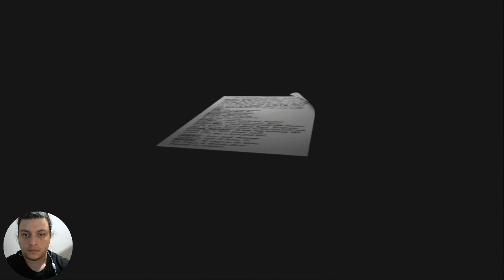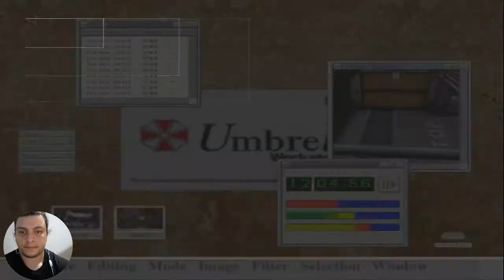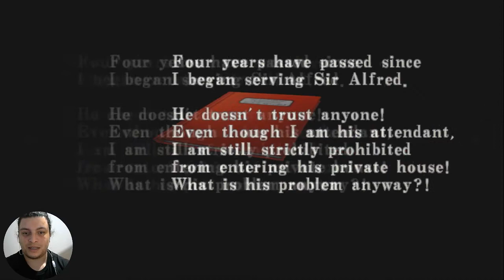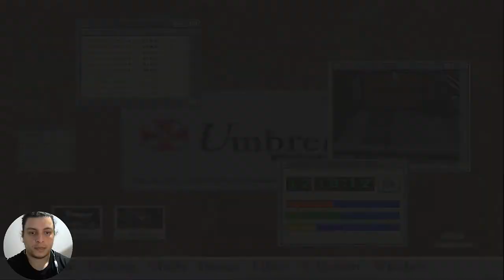Resident Evil Code Veronica Parte 3 - Gameplay Português PT-BR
Resident Evil Code: Veronica (バイオハザード コードベロニカ, Baiohazādo Kōdo: Beronika), é o quarto jogo -- dentro da cronologia principal -- da série Resident Evil. Originalmente, lançado com exclusividade para o Dreamcast, em 2001, teve uma versão melhorada intitulada Resident Evil Code: Veronica X para Dreamcast (somente no Japão) e PlayStation 2, em 2001. Dois anos depois, o jogo foi lançado para o GameCube.E em 2011 uma versão em HD do jogo foi lançada para PlayStation 3 e Xbox360. O game é dividido em duas partes, a primeira o jogador controla Claire Redfield, onde o principal objetivo é escapar da ilha infestada pelo T-Virus; a segunda é assumida por Chris Redfield, que deve encontrar sua irmã perdida.